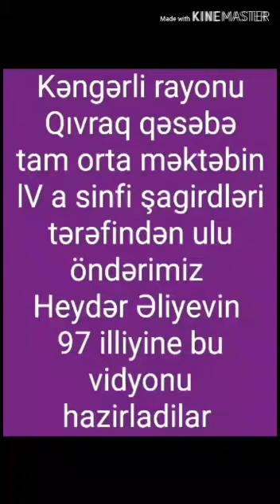Kəngərli rayonu Qıvraq qəsəbə tam orta məktəbin lV a sinfin şagirdləri